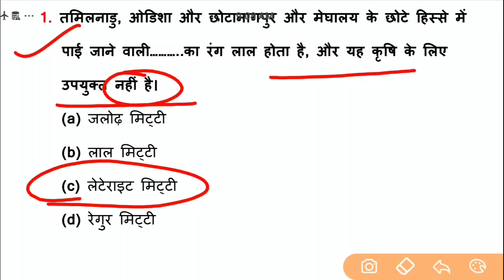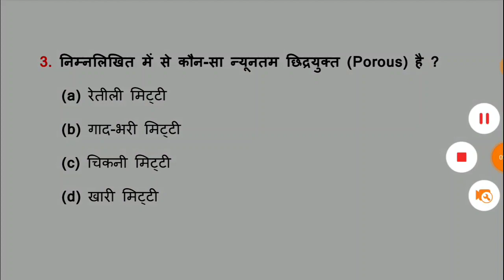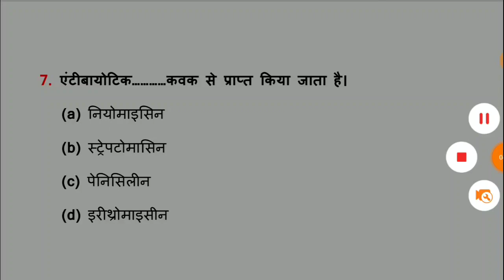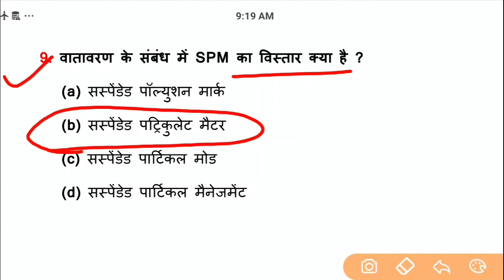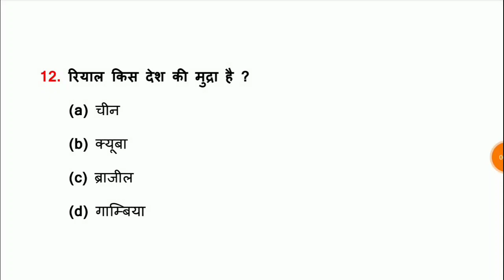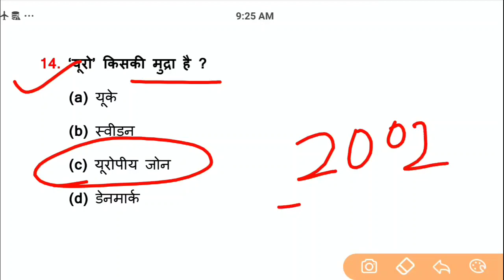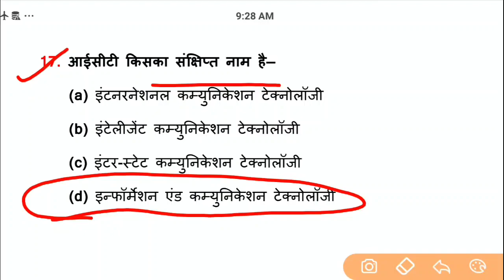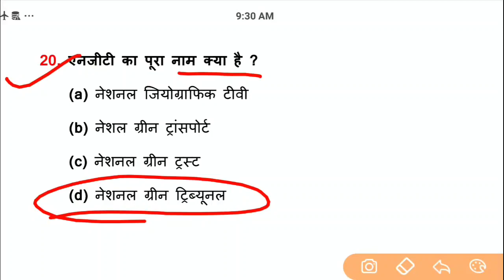General Awareness//Part-157//For-RAILWAY NTPC, GROUP D, SSC CGL, CHSL, MTS, BANK & all exams